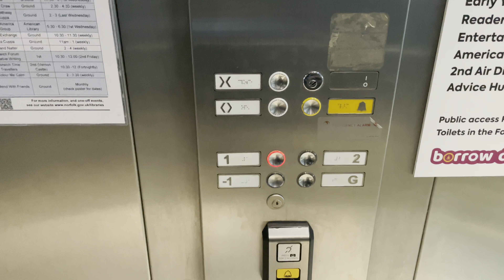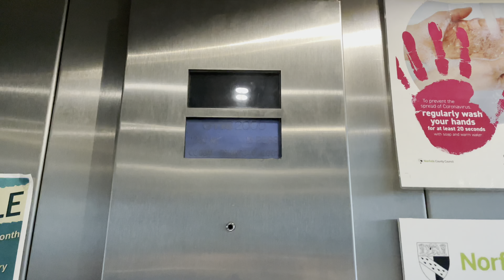Otis 2000 Lift @ Milennium Library, The Forum, Norwich